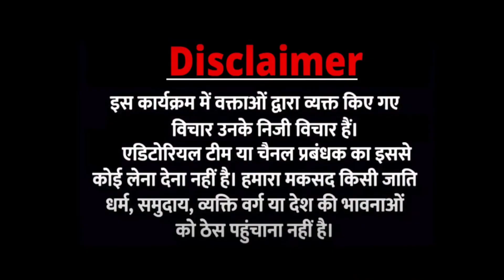कांग्रेस की रैली में मिला भक्त मारपीट की नौबत आई | Congress Protest | Rahul Gandhi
रामलीला मैदान
Radhe Radhe
Stop Land Jihad
Sushant A True Artist
Chilwell
INNOCENT Suffer
Victim Of Fake Allegations
Fabricated Case
Xi and Putin
Nitish Kumar
Pankaj Srivastava Video | Godi Media Insult | Bilkis Bano | T Raja Singh | PM Modi | Debete | Funny

GyanvapiMasjidCase
r bharat news live
r bharat news live in hindi
r bharat news live in hindi today arnab goswami
news nation live hindi today
r bharat news live hindi
r bharat news live hindi news
live hindi news
abp ganga live